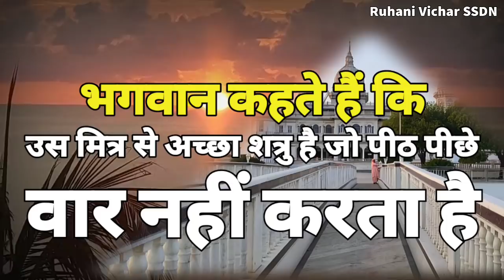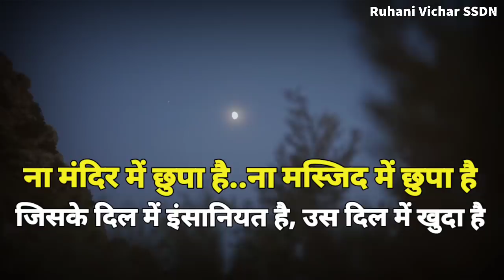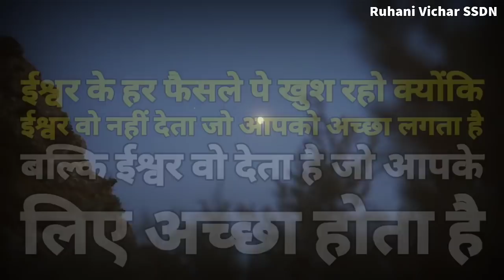नाम-दान लेने के बाद भी सुमिरन नही करते हो तो आज का सत्संग जरूर सुने | SSDN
Aaj ka bahut hi pyara Vedio
Motivataonal speech
jab jindagi me harne lago to ise jarur suno